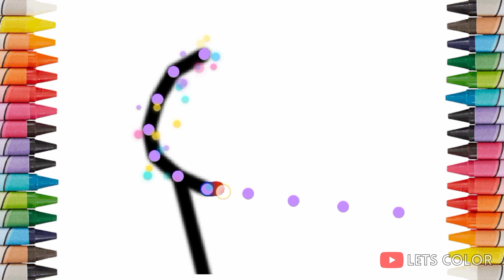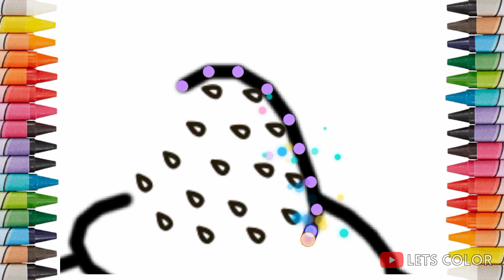AMAZING DRAWING,COLORING,WATER COLOR FOR KIDS | LETS COLOR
coloring for kids, coloring for kids videos, coloring for kids with crayons, coloring for kids￼, coloring kid danger, easy scenery for kids+coloring, colors kid jeo, kidd keo colors, color song for kids- red yellow green blue, color song for kids- red yellow green blue lyrics